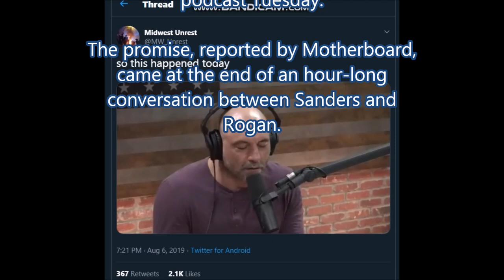Bernie Sanders Pledges to Reveal UFO Evidence If Elected President Storm Area 51 Aliens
Green Shirt Guy Fact checking and tackling the issues

37LUdfQciq5U7PAFN2TtnCToeRdvKaZmnF

qz8h9u8ewyl7mxy5r8mf2gnf3mv483nkzywc065hlg

ETH ADDRESS
0x201F65Dd8b8C6Ca6Eb31059B4D6f6A6D7a611527

M9QRgsj7xye71fGZ38BSBnvdWA8H8GeSCV

17 U.S. Code § 107 - Limitations on exclusive rights: Fair use fair use of a copyrighted work, including such use by reproduction in copies or phonorecords or by any other means specified by that section, for purposes such as criticism, comment, news reporting, teaching (including multiple copies for classroom use), scholarship, or research, is not an infringement of copyright. Fair Use in US copyright law excerpts of copyright material may, under certain circumstances, be quoted verbatim for purposes such as criticism, news reporting, teaching, and research, without the need for permission from or payment to the copyright holder.